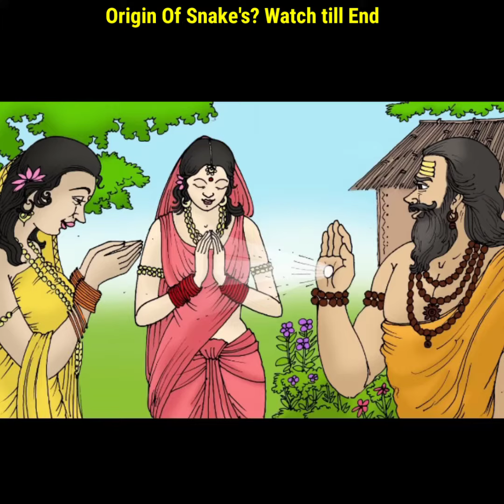Origin Of Snake's?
The origin of snakes is quite interesting. Snakes are believed to have evolved from lizard-like ancestors millions of years ago. They belong to a group of reptiles called squamates, which also includes lizards. Over time, snakes adapted to their unique environment and developed their characteristic long, slender bodies and lack of limbs. While the exact details of their evolution are still being studied, scientists believe that snakes evolved from burrowing or aquatic lizards. It's fascinating to learn about how these incredible creatures have adapted and thrived over time!